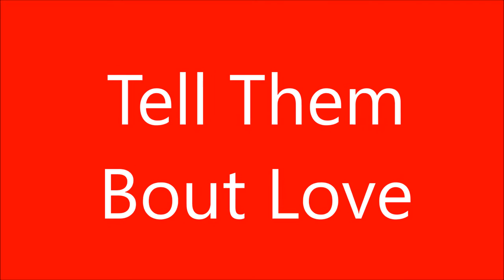IYUNDA - Tell Them Bout Love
IYUNDA PRESENTS Tell Them Bout Love

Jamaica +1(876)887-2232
Tweet at @iyundadub